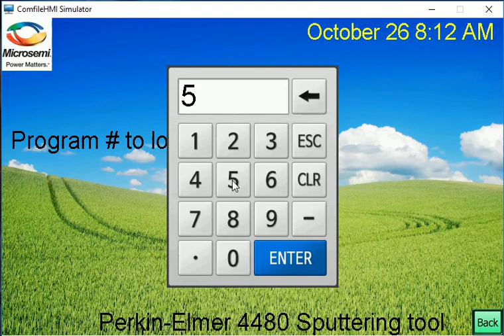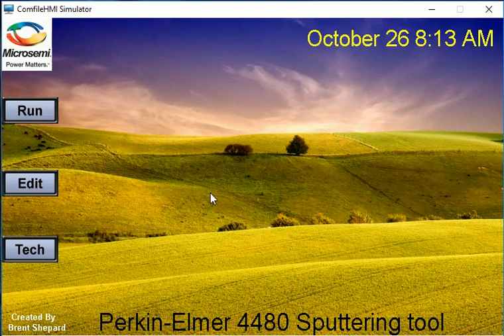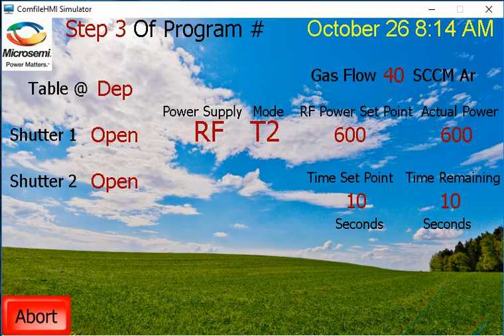Perkin Elmer sputtering tool HMI programing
Comfile HMI programed to run a Perkin-Elmer 4400 series sputtering tool